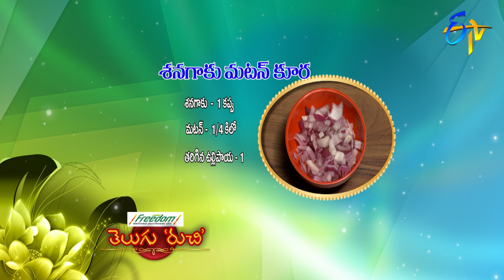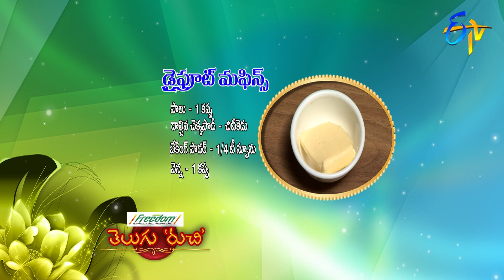Telugu Ruchi | 01 January 2020 | Full Episode | ETV Telugu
The chefs and other guests present us with different tasty recipes of Senagaku Mutton Kura, Cheese Corn Rice, Sitaphal Basundi and Dry Fruits Muffins using a variety of ingredients.